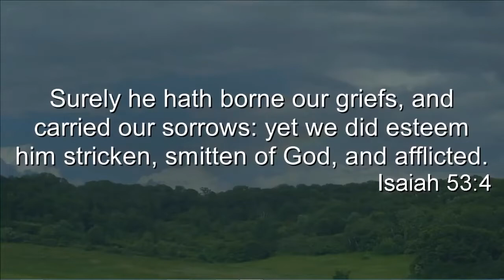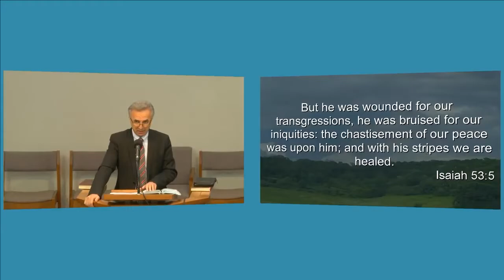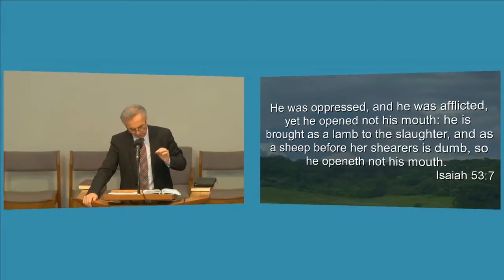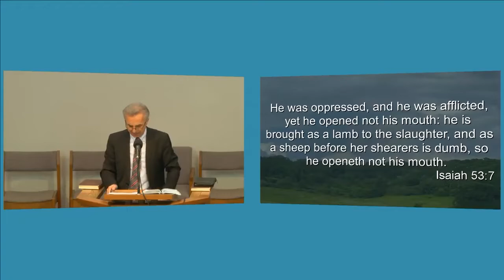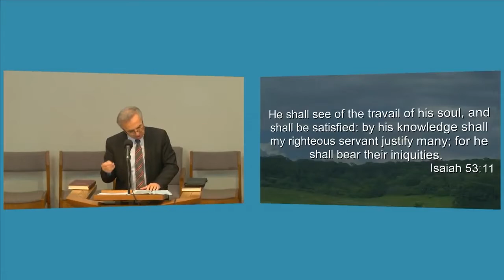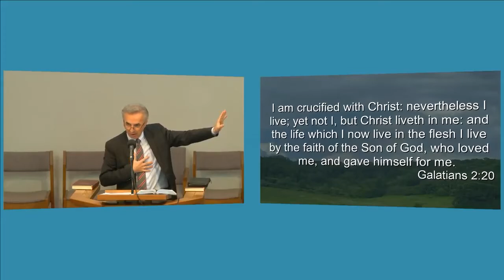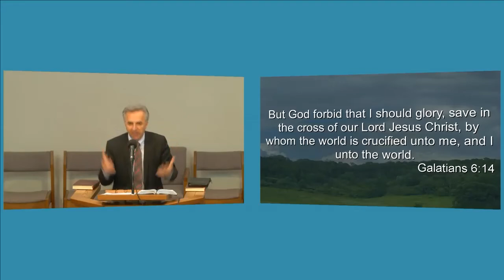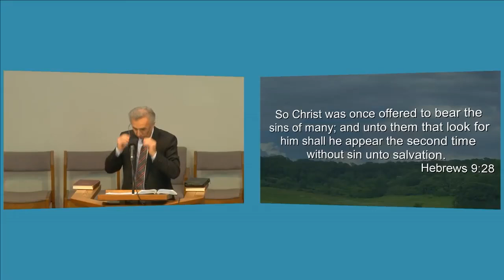The Chiefest Among Ten Thousand - Walter Lukic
Topic: The Chiefest Among Ten Thousand
Speaker: Walter Lukic